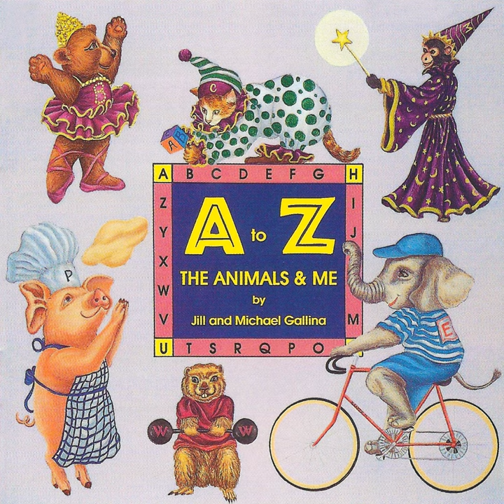Yak Who Does Yoga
Yak Who Does Yoga · Kimbo Children's Music

A to Z: The Animals & Me